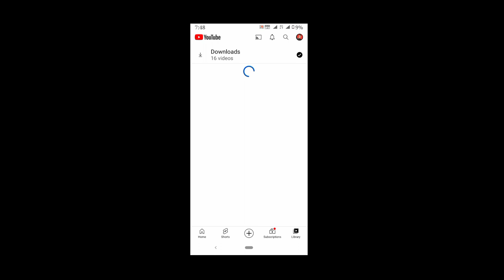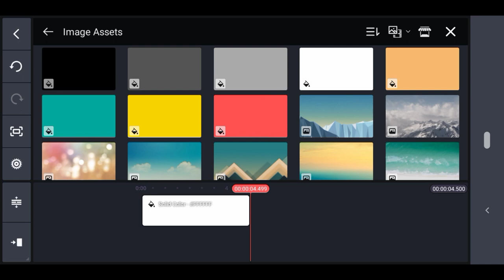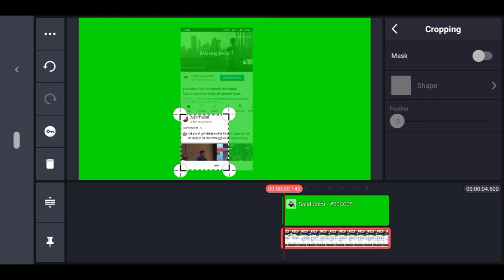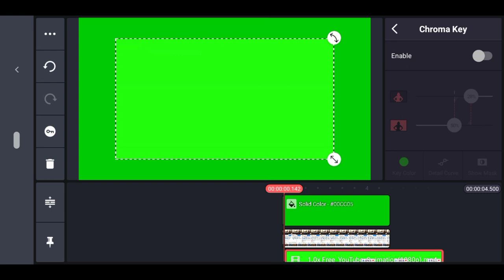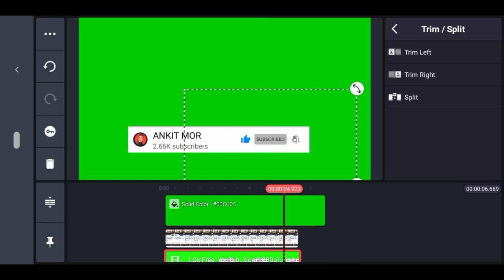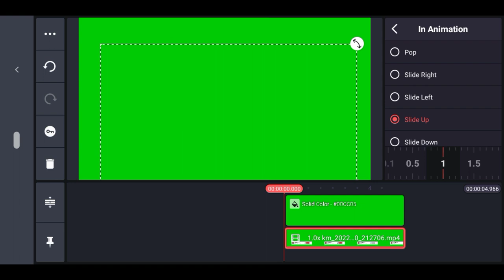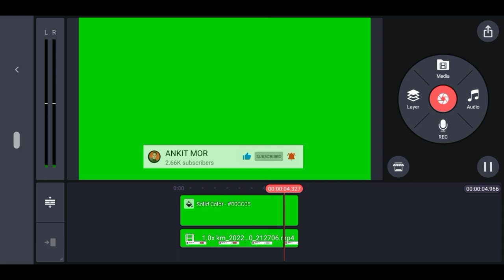YouTube video ke lea Subscribe animation kaise banaye // Subscribe Animation kaise banaye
✓Your quires